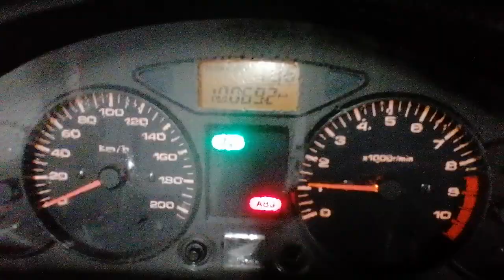Honda NT700 Deauville Brown